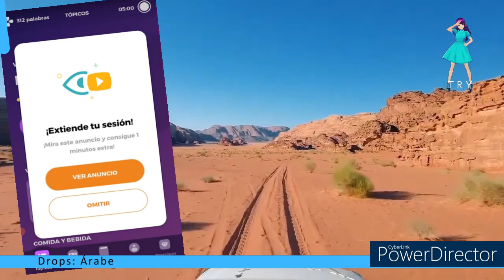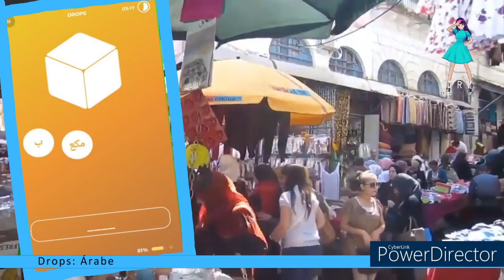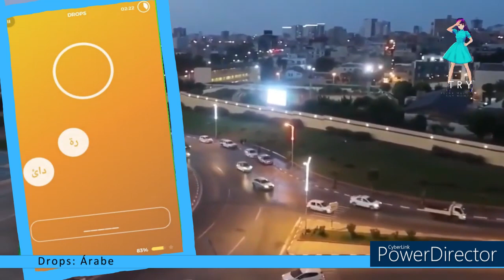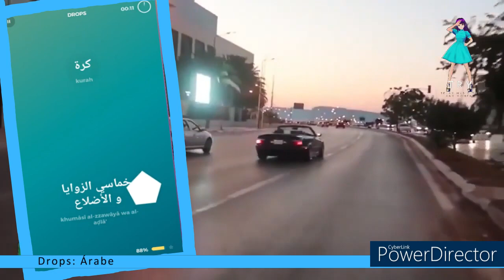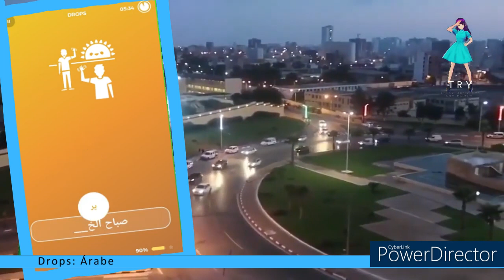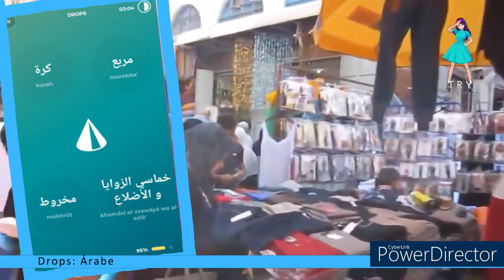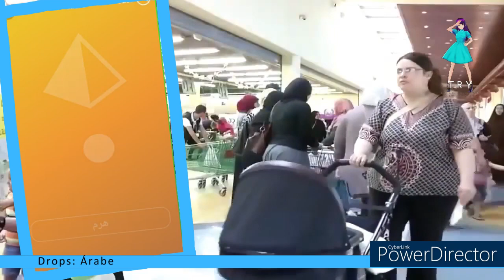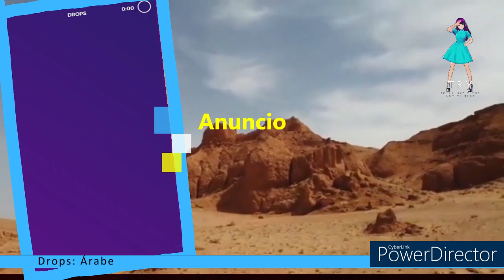Drops: Árabe / Racha 70 / Formas - الأشكال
Link / Enlace Aplicación: Drops: Árabe

Timecodes
00:00 - Intro
00:16 - Formas
07:29 - 5min/300 segundos más 60 segundos extra (Mira anuncio) - Formas
14:42 - Outro

Hoy: Drops / Árabe
Asunto: Formas

Today: Drops / Arabic
Subject: Shapes

Este vídeo se crea con la ayuda de:
Vroid.com (Avatar)
Powerdirector (editor de vídeo)
Vroid.com (Avatar)